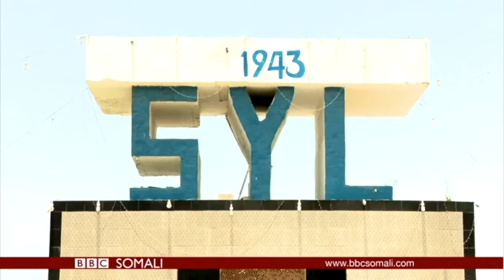Deg Deg Taalooyinka Muqdisho dib ma loo soo celinaayo Hormar Qurux Badan oo la dar